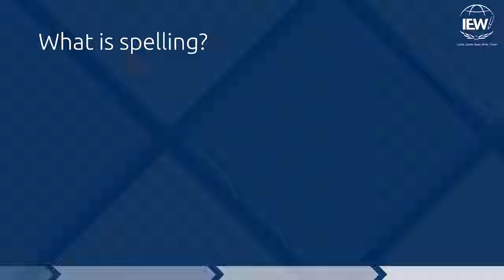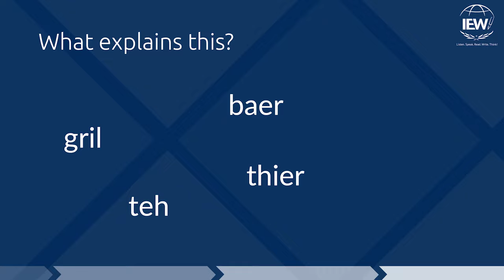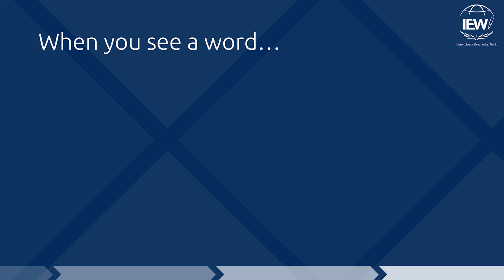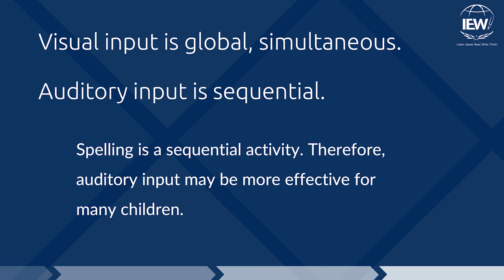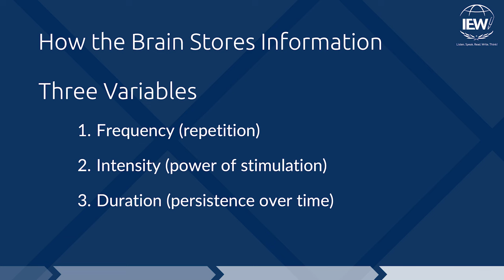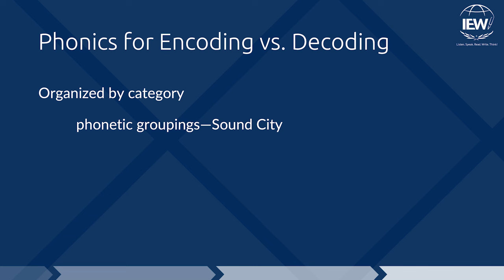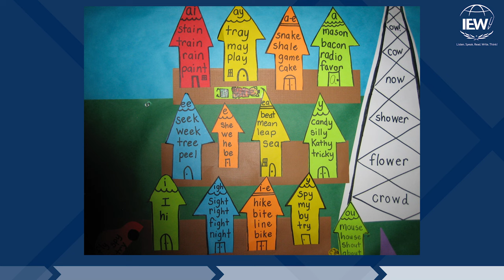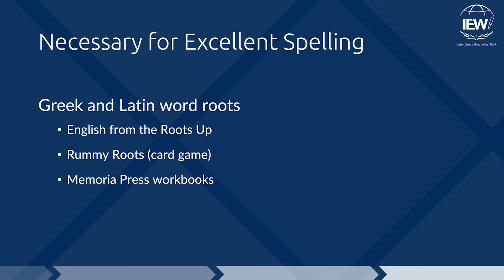Spelling and the Brain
Many children (and some adults) have difficulty learning to spell, but the difficulty may not be with the student so much as with the method of presentation. In this workshop, find out how spelling information is most efficiently stored in the brain, and why. With the greater insight into the nature of spelling and neurological function presented in this workshop, the parent/teacher will be well-equipped to meet the needs of all their children, not just the “naturally” good spellers.
By Andrew Pudewa